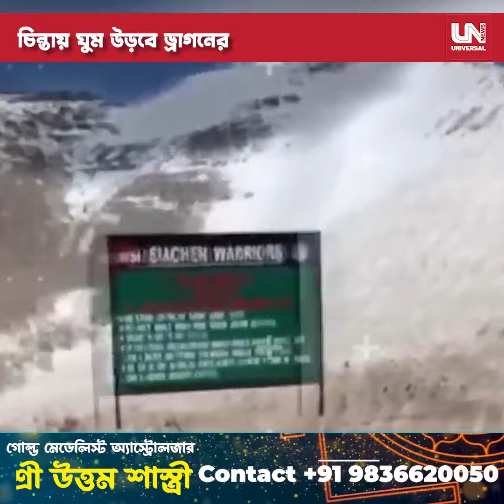চিনের নাকের ডগায় ৩৭টি নতুন রাস্তা ভারতের চিন্তায় ঘুম উড়বে ড্রাগনের